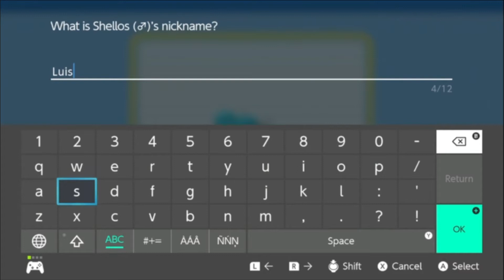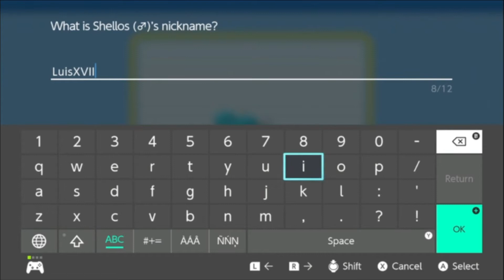Pokémon Brilliant Diamond: EP 23 - Oh... Raltz me...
Today on Player Guides Cameron and Hannah are joined by Osprey to play some Pokemon Brilliant Diamond! Pokemon Diamond is the Pokemon game that Cameron spent the most time on back in the day, and Osprey is super excited to show off the game for his friends! Hannah's going to take a back seat this time and enjoy the ride this time and check out all these Pokemon from the Sinnoh region! We are continuing our adventures underground to look for more pokemon to tweak our team, Osprey has a vision in his mind of our final team composition and we're going to do our best to get there, woot!